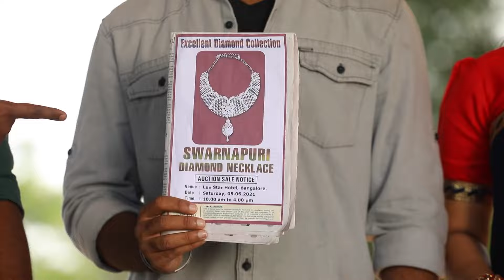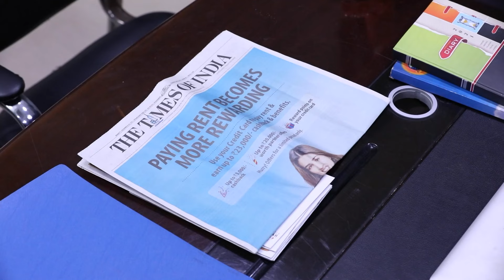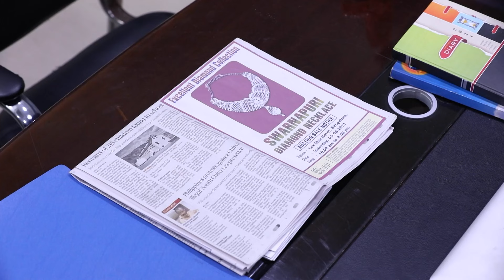Adithya's Plan to Trick Mehta - Sembaruthi - Full Ep 1053 - Zee Tamil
Adithya calls Arun and informs him about everything. He asks Arun to come to Bangalore with Aishwarya and also to bring the ancestral necklace. Later, Adithya seeks Prabhakar's help to trick Mehta.